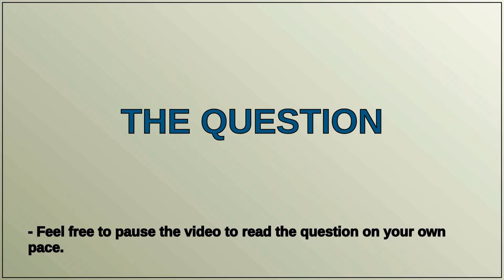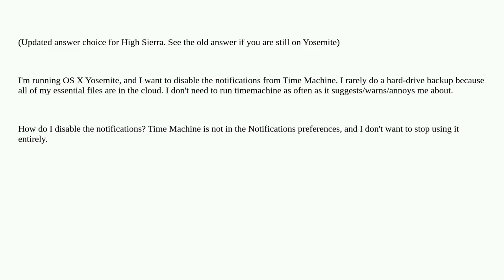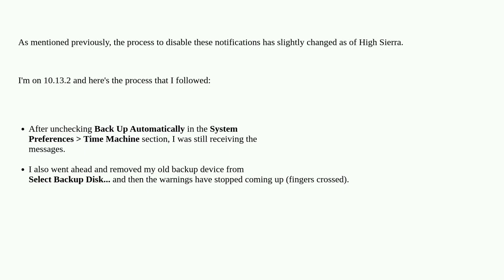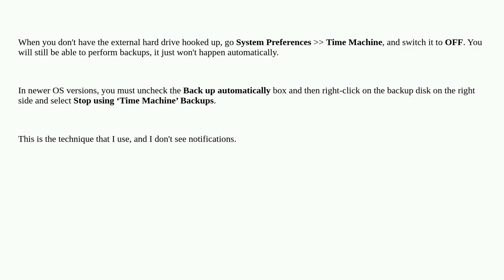Apple: How can I disable the "no backup in x days" from TimeMachine?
How can I disable the "no backup in x days" from TimeMachine?

A special thanks goes out to the community

  high-sierra macos time-machine notifications